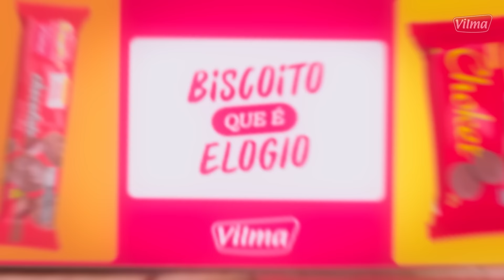🦊🎙️ ENTREVISTA | Fernando Diniz | Corinthians 2 x 1 Cruzeiro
Ele ajuda muito pra que os nossos vídeos possam chegar para muito mais gente da nossa Nação Azul! E se ainda não é inscrito aqui, bora se inscrever!